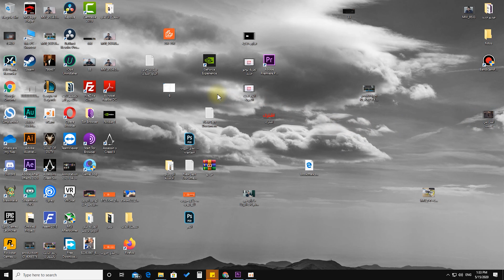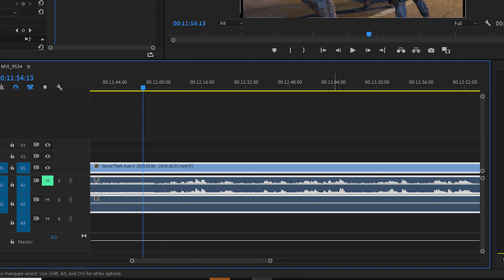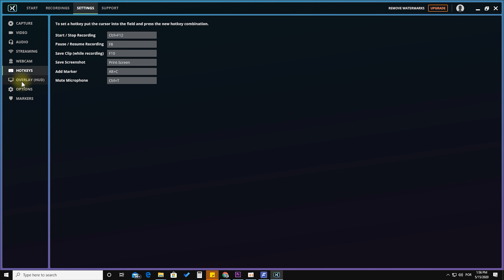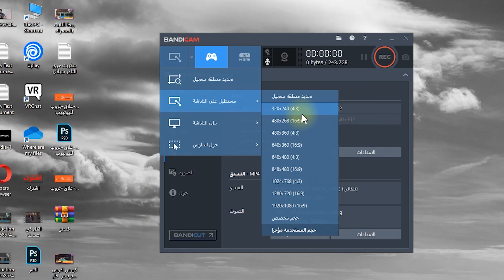افضل 5 برامج تسجيل الالعاب علي الكمبيوتر مجاناً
في هذا الفيديو استعرض أفضل 5 برامج مجانية يمكنك استخدامها لتسجيل الالعاب علي الكمبيوتر بشكل مجاني .. و بسهولة

لكل من يبحث عن برنامج لتسجيل الالعاب علي الكمبيوتر بجودة عالية و مجاناً في هذا الفيديو يستعرض أفضل 5 برامج مجانية برامج تسجيل الالعاب علي الكمبيوتر مجاناً و بسهولة .

🧔 حساباتي الشخصية